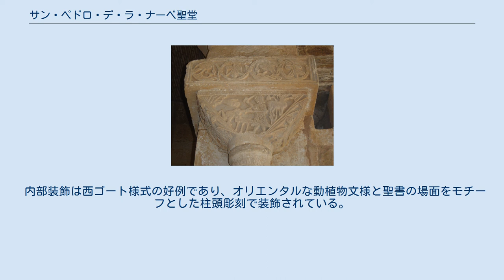サン・ペドロ・デ・ラ・ナーベ聖堂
南西からみた外観。
 サン・ペドロ・デ・ラ・ナーベ聖堂（スペイン語: Iglesia de San Pedro de la Nave）は、スペイン・カスティーリャ・イ・レオン州サモラ県エル・カンピージョの町外れに建つ、西ゴート様式のキリスト教聖堂である。
1912年4月22日にスペインの重要文化財に指定された。
創建時期は680年から711年（西ゴート滅亡の年）の間とされており、現存する西ゴート様式の建築物の中でも最後期に位置するといえる。
 当初この教会はエスラ川の岸に建っていた。
しかしダムの建設計画が持ち上がり、水没を避けるために建築家のマヌエル・ゴメス＝モレーノにより現在の場所に移設されることになった。
この事業は1930-32年に渡って行われた。
 南東からみた外観。
右の構造物が後陣である。
 外観は石垣のようであり、アーチ以外に曲線は見当たらない。
後陣も方形である。
内部に入ると天井は筒型ヴォールトに覆われており、アーチは馬蹄形アーチを採用している。
 柱頭彫刻 イサクの犠牲 。
冠板は唐草文様と動物。
 内部装飾は西ゴート様式の好例であり、オリエンタルな動植物文様と聖書の場面をモチーフとした柱頭彫刻で装飾されている。
「獅子の穴のダニエル」、「イサクの犠牲」などの柱頭彫刻がある。